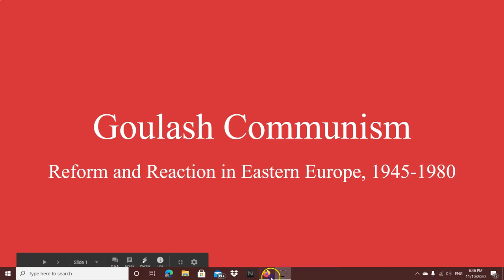Goulash Communism: Reform and Reaction in East-Central Europe, 1950-1980